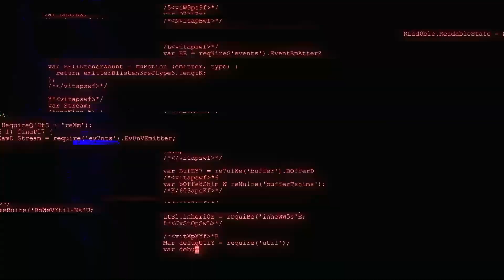AI Tools: Midjourney 6's Fauxtorealism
Midjourney 6 is out and swirling with controversy. There’s a ton of issues around IP and how the model was originally trained on artists but maybe the most interesting thing is exactly how good it’s getting at generating pictures of normal people that are not only high quality but exceptionally believable.

This is the world that we are moving into now. Get ready to just expect everything to start looking nearly as real as real life.

prompts used in this video:

phone photo of a man sitting on a bench with his family at a wedding in New York posted to reddit in 2019 --style raw --ar 9:16 --s 250 --v 6.0

a close-up of a old man in her 70s, sitting on a mat in the garden, bright summers morning in the mid 1980s, smiling, morning heavy uncombed hair, full body shot, shot on kodak disposable camera film, foil holographic. --ar 3:4 --v 6.0 --s 0 --style raw

phone photo of a attractive woman sitting on a park bench, smiling, in New York City, posted to reddit in 2019 --style raw --ar 9:16 --s 0 --v 6.0